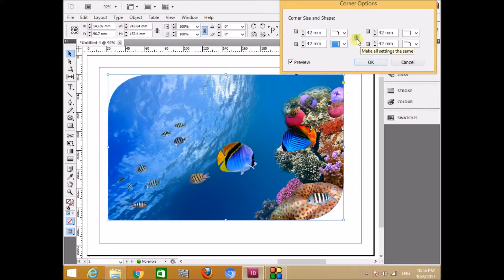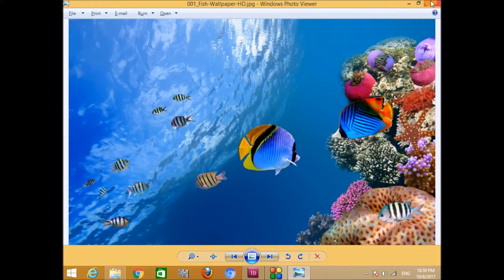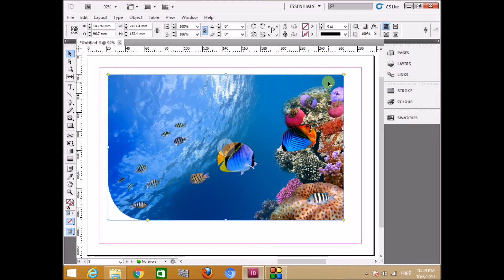Cornering Objects - In Adobe InDesign CS6 - By Amol Gulekar | in Marathi